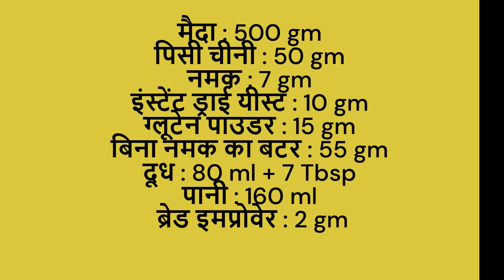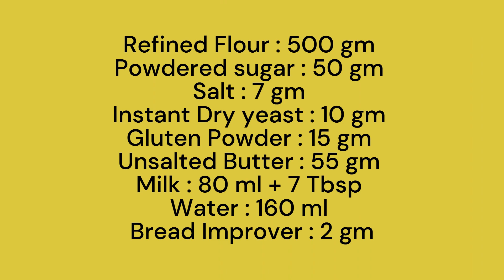Eggless Doughnut recipe | 4 flavours of Doughnut | The Missing Flavour